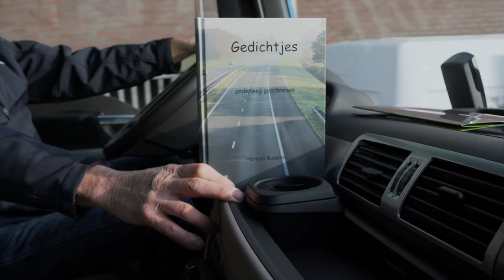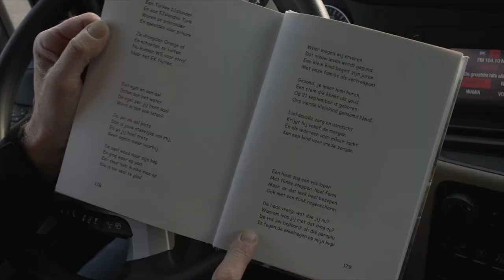Naast het Werk: Herman Bussink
Naast het Werk, aflevering 5, december 2018. Herman Bussink over zijn hobby: gedachten in gedichten opslaan.